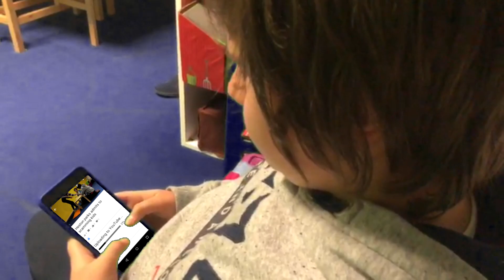Helen Doron Superstars! Helen Doron Špansko!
Grupa Teen Talent - nastupaju Ema, Ivan, Jana, Luka, Nino ! Video je snimljen uz pomoć teacher Sandre!